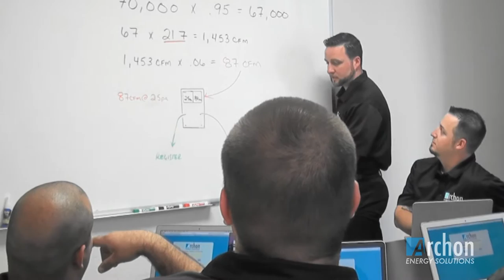Archon Energy Solutions - Company Profile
Archon Energy Solutions is a statewide HERS testing firm, equipped to handle all of your companies needs when it comes to anything related to title 24 compliance. We understand the HERS process can be frustrating and difficult at times. You have enough things going on in your business, so let us help simplify things.

     I would like to provide you with information on some of the services we offer that make our company very unique and has overall made us the right choice for many companies like yours:

Uniformed Professionals
    At Archon Energy Solutions, we have more than 15 years of HVAC experience prior to HERS testing. Our staff are all hand picked, and have extensive training not only in the technical aspect, but most importantly, when dealing in customer service. When our team is on site with your client, you can expect a knowledgeable, clean cut, uniformed inspector (shoe covers and all) and in a marked Prius, every time. We understand testing may read unfavorably at times and that is why we exercise extreme discretion at all points when dealing with the home owner. Your staff are always first to know of any potential issues that may occur while on site. If you are going to be using a HERS rater, you may as well use one who knows what they’re doing, and one that works for you. Here at Archon, we are the solution.

Scheduling Made Easy
   One huge advantage our company has that separates us from any other firm, is our proprietary management system. We have our very own interactive website that gives you access to view a real-time schedule for our company, which makes scheduling quick and easy. We upload all paperwork onto our system and alert your staff when projects are completed. All invoicing is automated once a job is completed as well, giving you the ability to track open and closed invoices and even pay online if it makes accounting easier.

Automatic CF-1R Creation
    As if the simplicity of our website’s functionality wasn't enough, CalCERTS has worked with us exclusively on our own alterations registry. That means no more logging into CalCERTS to register a CF-1R because our system does it for you simultaneously while scheduling, and it's even faster than the CalCERTS website itself! We are the only company to offer this simple, time-saving process and it is just one of the many ways we strive to make the HERS process as easy and efficient as possible.

Permit Services
    In addition to offering our testing services, we can also handle all of your permit service needs at just $55.00 per permit. Just like the HERS testing, informing us of a permit to be pulled is easy. Once the job information is entered, you will be given the choice to have us perform the testing as well or just collect the permit by itself.

We Go Where The Work Is
    California is a large area with a lot of ground to cover. If you have jobs that need testing or permits to be pulled, you can be rest-assured that you’ll receive a yes from us! You will receive your inspection or permit in a prompt, timely manner each and every time.

    We have a proven system that works. We know it, and we want you to know it too!

Please, feel free to let me know when you would like to further discuss our services in more detail. We are here to help!